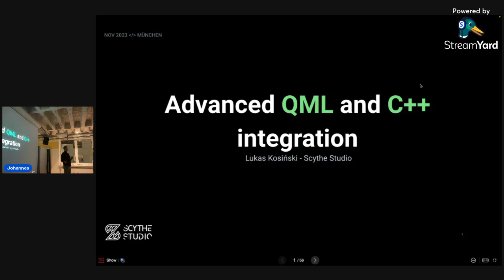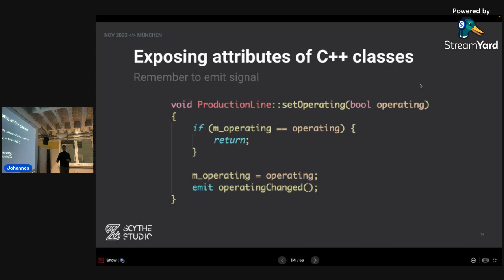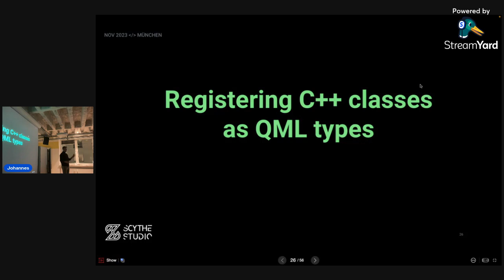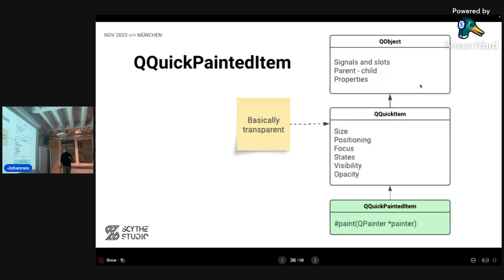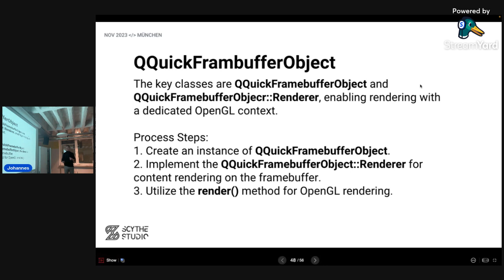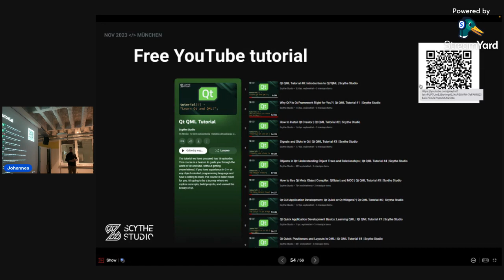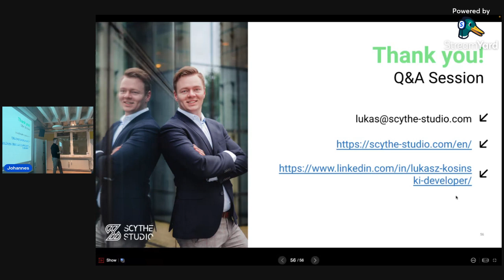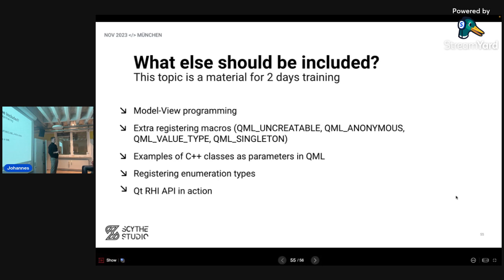[MUC++] Łukasz Kosiński - Advanced QML and C++ Integration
Let's chat about how QML and C++ come together. We'll start with a quick intro to QML for anyone unfamiliar. Then, we’ll talk about why it's a good idea for C++ and QML to work together. We’ll also look at using context properties to get C++ into QML and how to make C++ classes work as QML types. We'll touch on using C++ data models in QML and finish with a bit about creating custom items in QML using C++.